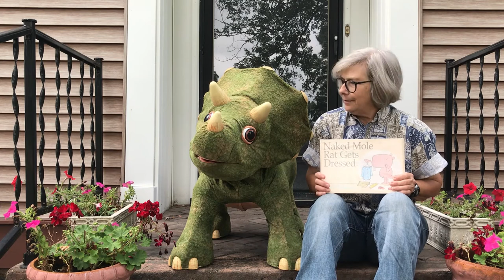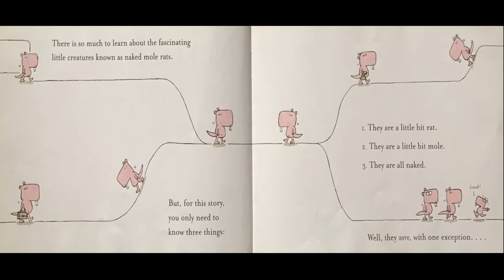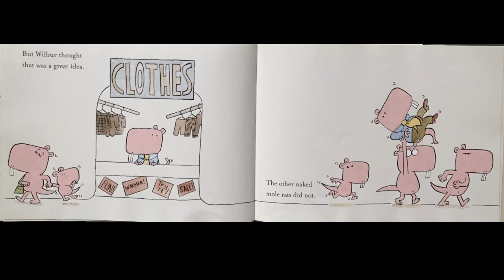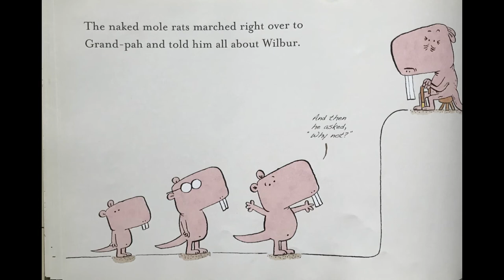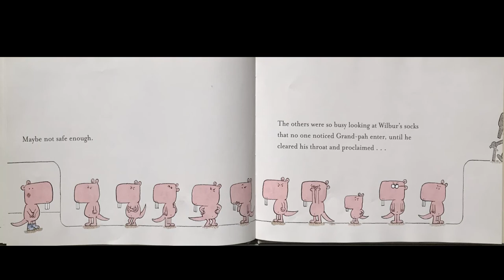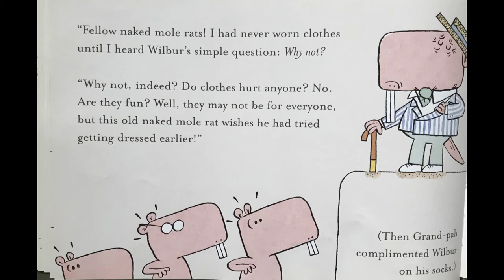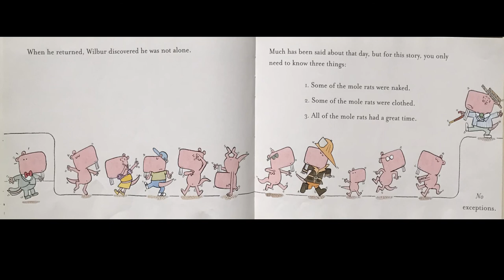Naked Mole Rat Gets Dressed - Read Aloud - Beth and Gus Storytime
Join Beth and Gus today as they read "Naked Mole Rat Gets Dressed"

Wilbur is different from the other naked mole rats in his colony: he wears clothes (and he likes it!). But what will happen when Grand-pah, the oldest, wisest, and most naked naked mole rat ever discovers Wilbur's secret?